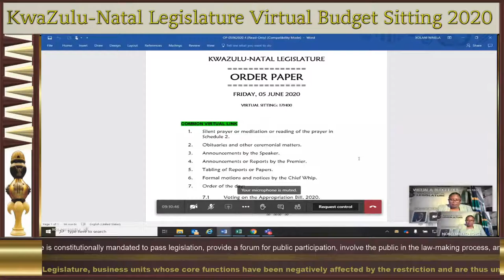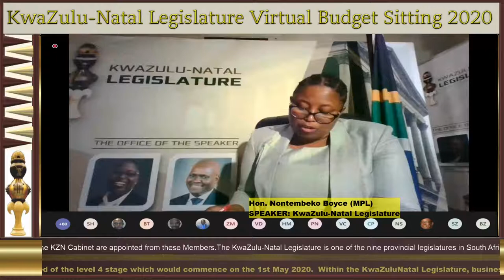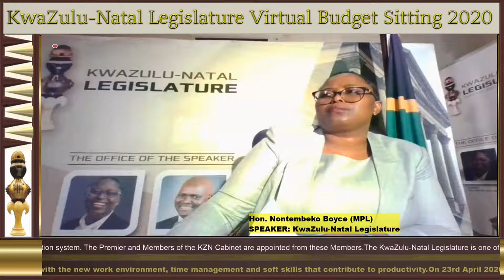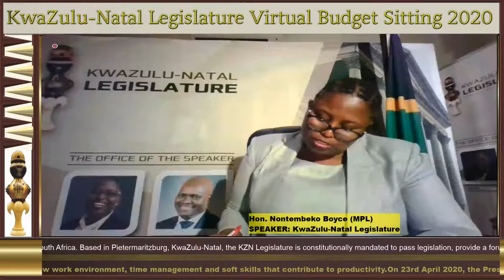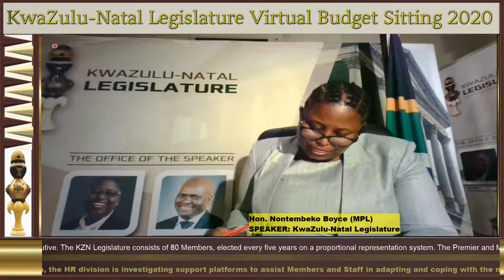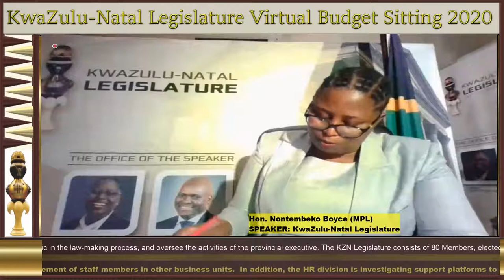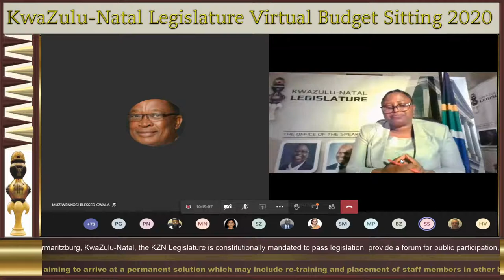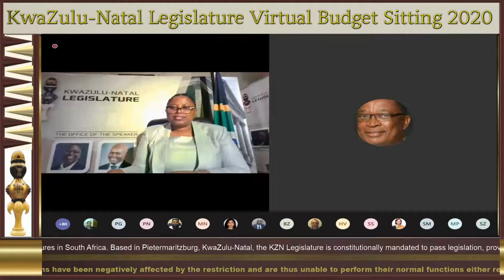Virtual Budget Voting on the Appropriation Bill 2020, 05 June 2020